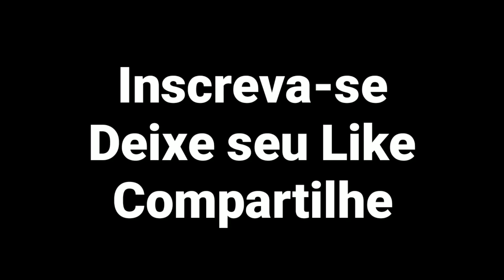ECTOMORFO EVOLUÇÃO NÍVEL LENDÁRIO (Zac Aynsley)